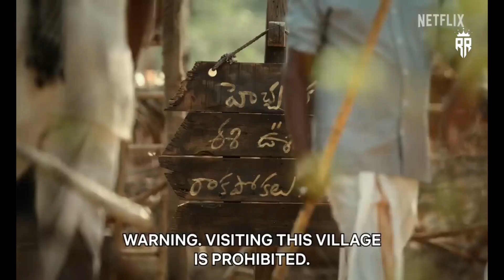Top 5 South Mystery Suspense Thriller Movies Hindi Dubbed Available On YouTube|Ravanasura|Custody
Top 5 New South Mystery Suspense Thriller Movies Hindi Dubbed Available On Youtube  | Thugs | Soppana Sundari | Ravanasura | Custody | Virupaksha

*** "Kono Vabe Kono Movie Jodi na Dekte Parcho Thole Comment Koro. Ami Link 🔗  Diye Debo."

MOVIE LINK :- 👇
1. Movie Link in Telegram
2. Movie Link in Telegram
4. Movie Link in Telegram
5. Movie Link in Telegram
6. Movie Link in Telegram

*Extra Movies*:-
1.
2.
3.

1. Custody full movie hindi dubbed 2023
2. Ravanasura full movie salman khan
3. Virupaksha full movie hindi dubbed
4. Top 10 south movie 2023 hindi dubbed
5. Top 5 south movies 2023 hindi dubbed
6. South movies 2023 hindi dubbed
7. New south movie 2023 full movie hindi dubbed
8. New south movie 2023
9. South Murder mystery Thriller Movies In Hindi
10. Top new south indian movies dubbed in hindi full movie

Hello Guys Your Rajar Review (Raja Mishra) is here! Entertainment station here's the Best Movies News and Updates, Top 3 Best South Movies list,Top 5 Best South Movies list, Top South 10 Movies in Hindi Dubbed, Top 10 Movies list and more about Filmy Topic and Reviews.